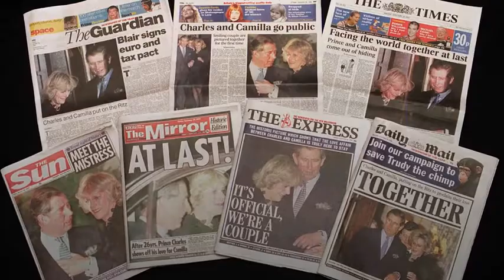Duchess of Cornwall turns 70: Her life in photos - Daily Mail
Photographer Mario Testino described the Duchess of Cornwall as a "beautiful person".